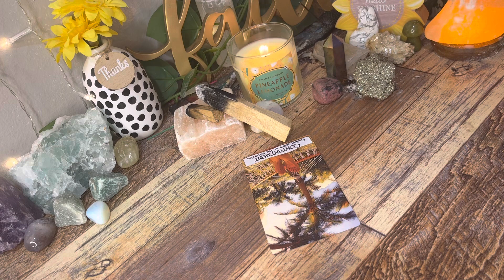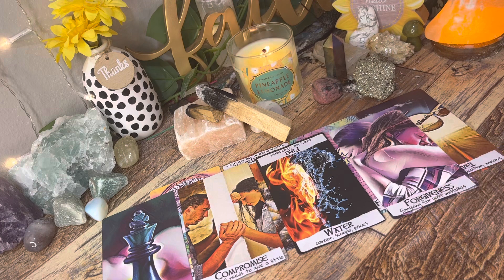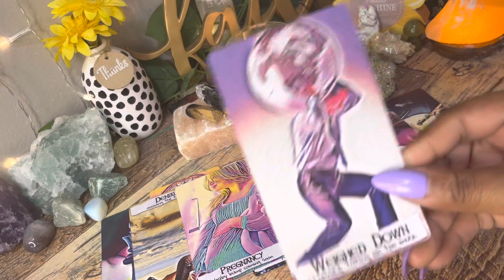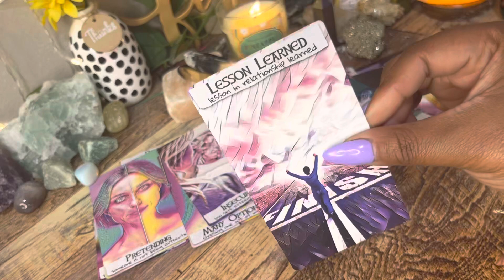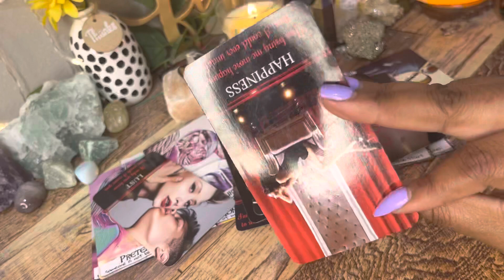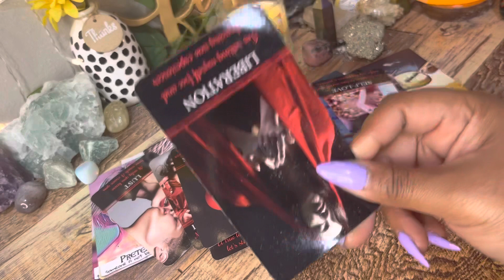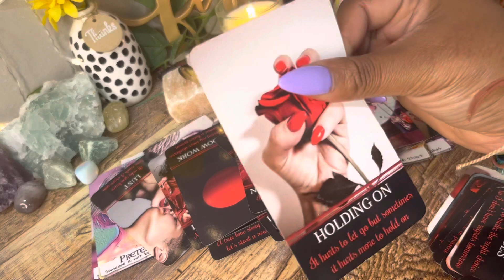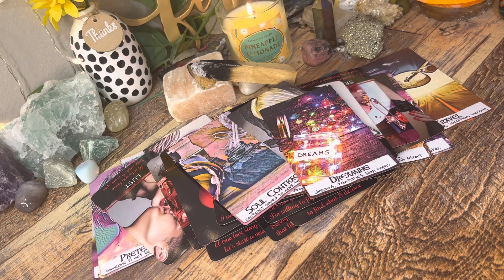Cancer ♋️ Dreaming Of Staring A Whole New Life With You Cutting off Everyone for you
AS ABOVE
                                                                SO BELOW

MYSTICSHOPPEONLINE.COM

❤️ LINK TO MY ZODIAC CHANNEL♌︎
         MYSTIC BEAUUTIE TAROT